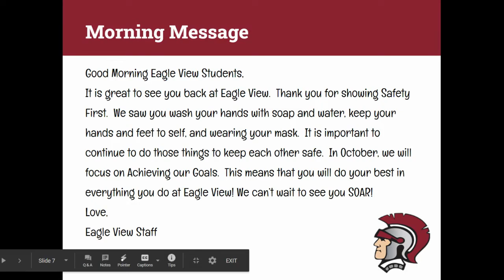SOAR Video 10 13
Eagle View Elementary SOAR Video